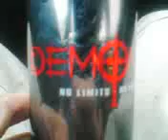just cruising productions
demon no limits no laws